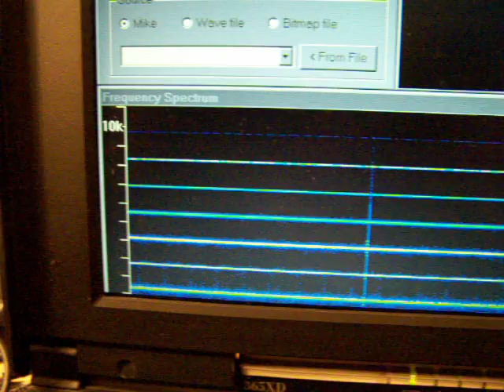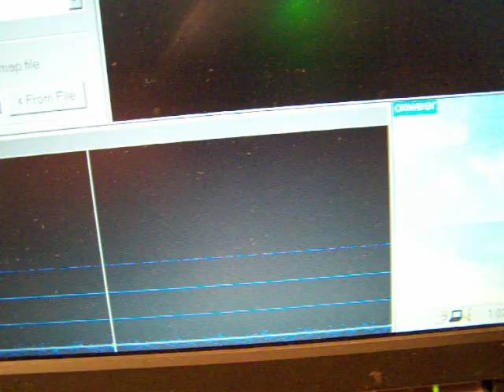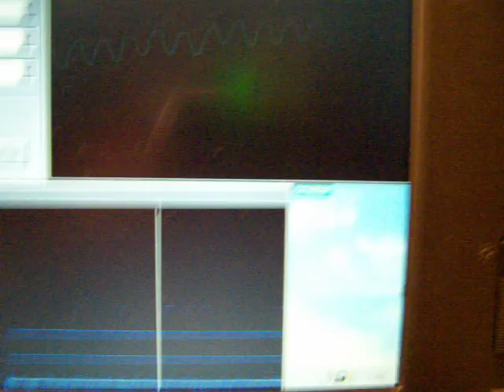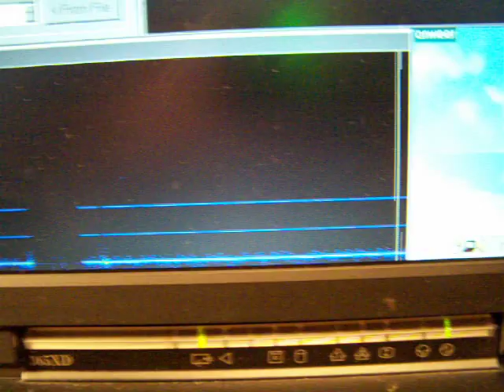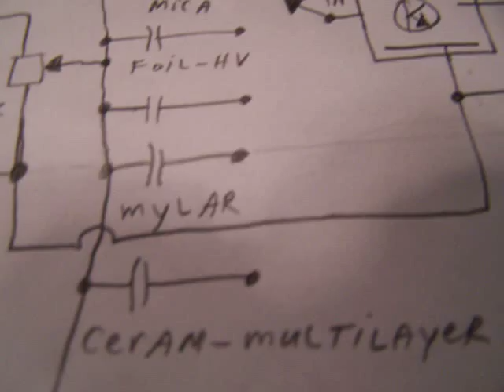do audio capacitors have a certain "sound" ? (part 3)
Different types of capacitors (all 10 N or 0,01 uF) are tested on their property as coupling capacitor in an oudio circuit. Tested: oil, paper-tar,silvered mica, foil high voltage, mylar, ceramic multilayer and small ceramic. They show up no differences. Tested with a "square" wave, because this gives much harmonics.